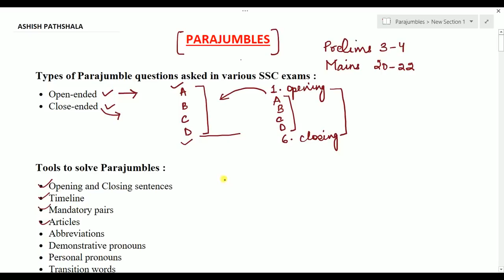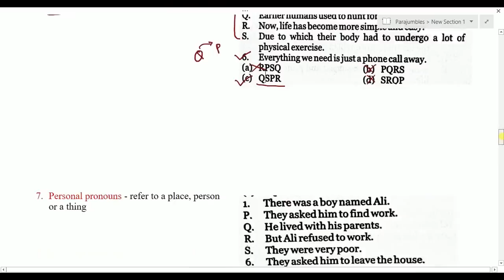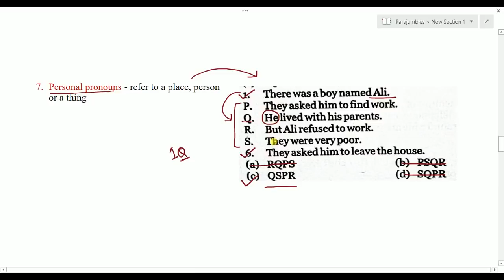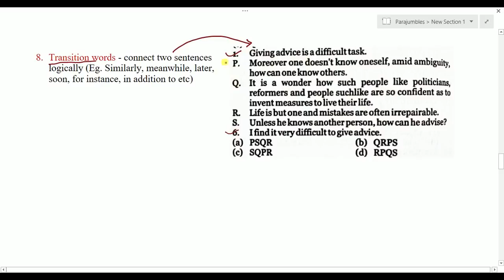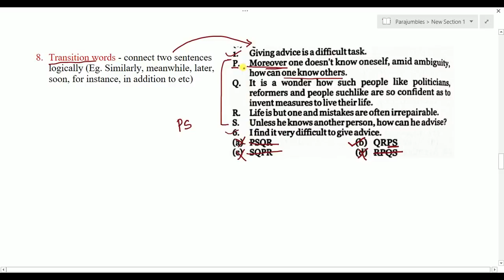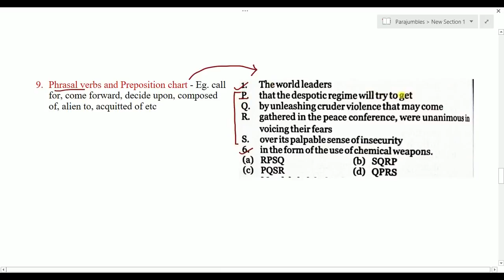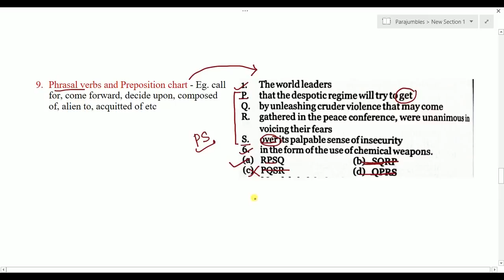Solve PARAJUMBLES with 100% accuracy (Lec-2) by Chetna M'am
02:00 PM- SSC REASONING BY KETAN SIR

05:00 PM- RRB JE COMPLETE MATH BY ASHISH SIR

08:00 PM- SSC CGL COMPLETE MATH BY ASHISH SIR